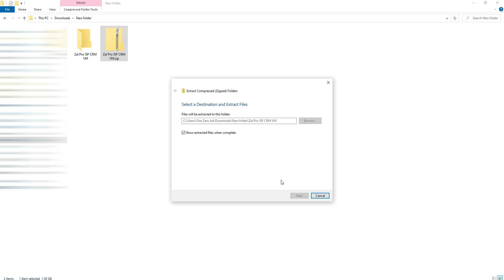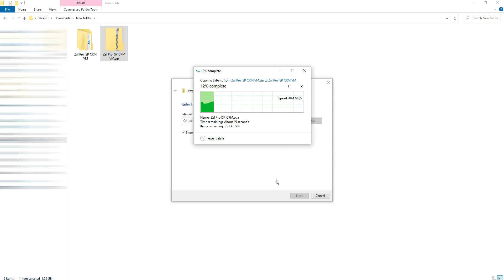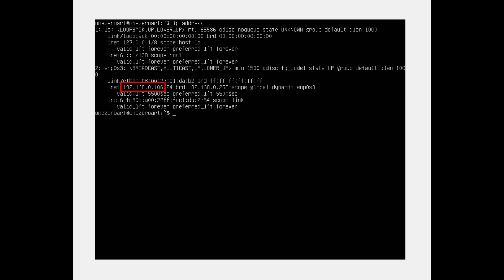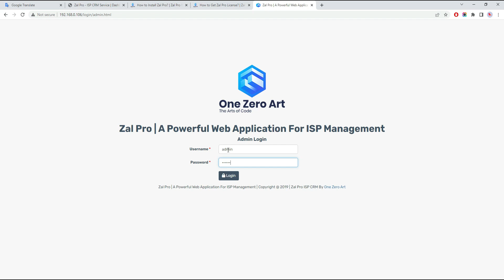Install Zal Pro ISP CRM On VM With 1 Month Trial + Support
Thanks